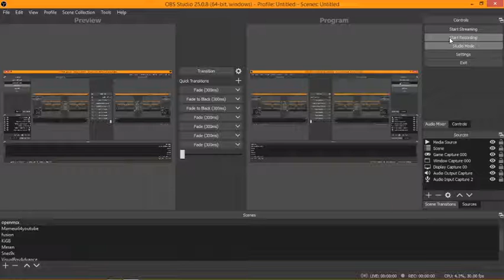Fushigi no Umi no Nadia